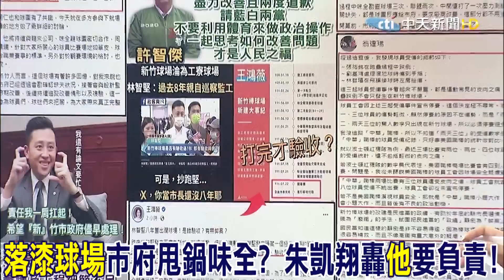原定"4月"就排賽? "落漆球場"市府甩鍋味全? 朱凱翔轟"他"要負責!